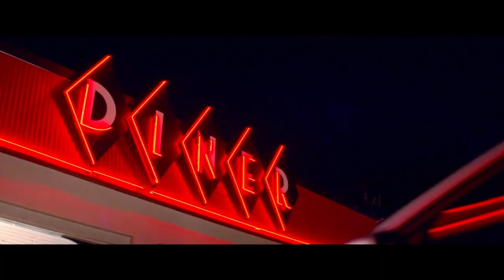Taylor Swift-Getaway Car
This video is about baby driver